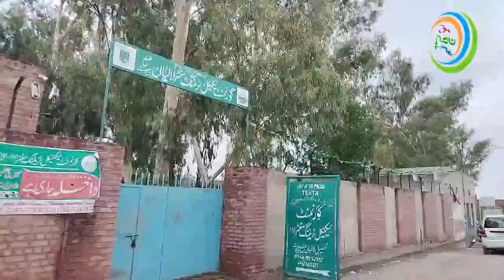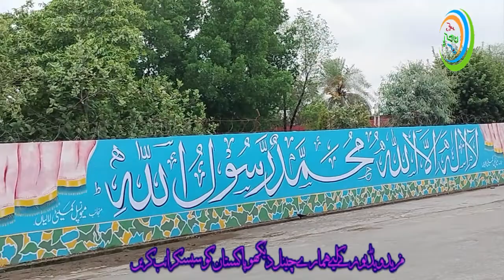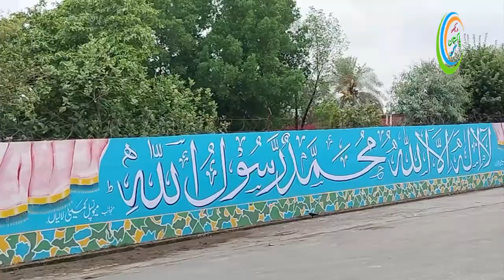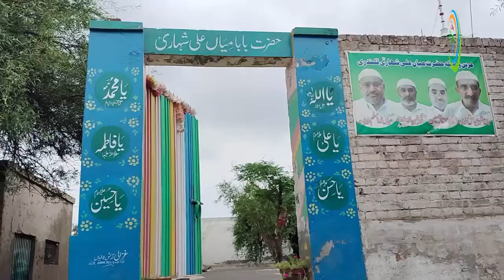Lalian Documentary & History لالیاں کو لالیاں کیوں کہتے ہیں| by Dekho Pakistan Ko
Lalian was formed via town committee along with Garh Maharaja in 1928, and with the establishment of Chiniot District it became tehsil in 2009.
Lalian لالیاں
Lalian Tehsil
Mian Muhammad Siddiq Lali
THQ Hospital Lalian
Rescue 1122 Lalian
darbar mian Ali Shahari
Muhammad Siddiq Lali park
Ghulam Muhammad Lali Mna
Waseem Abbas Baloch